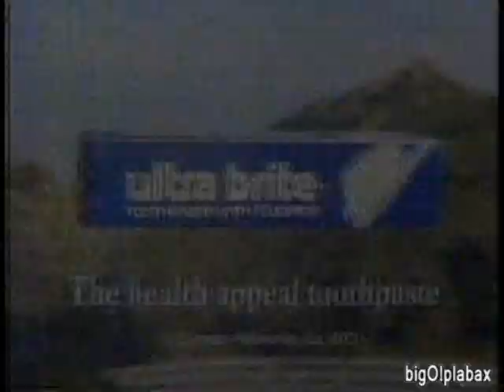KMTV 3 Omaha - NewsCenter 3 With Chuck Roberts and John McDonald (9-4-1979)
First ten minutes of NewsCenter 3 with John McDonald and Chuck Roberts, later of CNN fame. Stories featured: first day of school in Omaha, school spending lid, and Millard Public School bond issue; Hurricane David coverage ("Why do you just take pictures? Why don't you help!" Classic!), high speed chase on Ames Avenue, home loans and scatter site housing groundbreaking ceremony, led by then-mayor Al Veys.